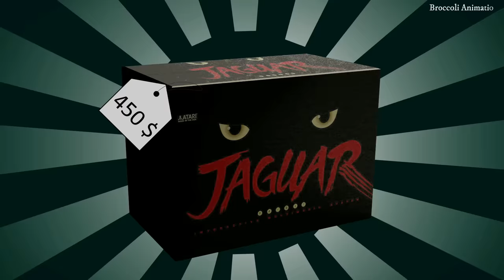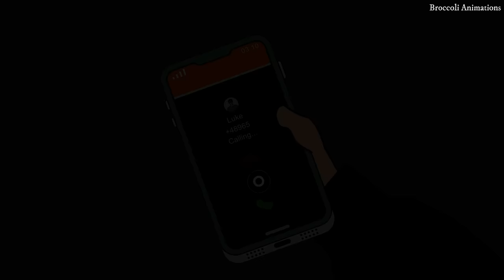16 True Horror Stories Animated (Jan 2023 Compilation)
Bringing you some of the best scary stories that we did this month. While we work to make new videos, you can enjoy these.

You can also share your stories with us via mail.

Music Credit